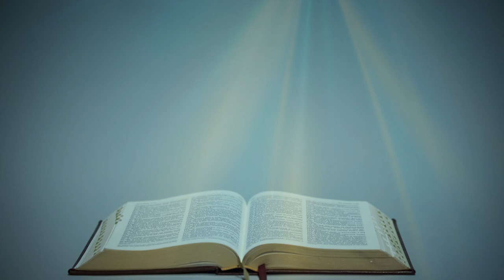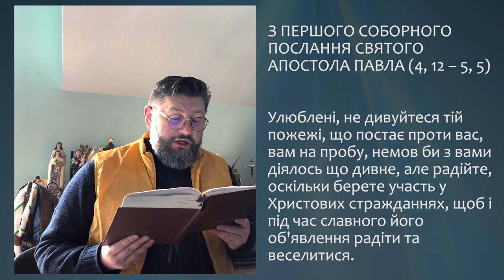З ПОСЛАННЯ СВЯТОГО АПОСТОЛА ПАВЛА (4, 1-11) ▪ ЧЕТВЕР XХXІV ТИЖНЯ ПІСЛЯ ЗІСЛАННЯ СВЯТОГО ДУХА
З ПЕРШОГО СОБОРНОГО ПОСЛАННЯ СВЯТОГО АПОСТОЛА ПАВЛА (4, 1-11)

Улюблені, тому що Христoс страждав тілом, ви теж озбройтеся тією самою думкою, тобто: хто страждав тілом, той перестав грішити, щоб решту часу жити в тілі не за людськими похотями, але за волею Божою. Бо доволі часу пішло на те, що ви виконували волю поган, що запродають себе розпусті, пристрастям, пияцтву, гульні, пиятикам та мерзенній службі бовванам. Тому вони дивуються, що ви не рветеся разом із ними до того самого багна розпусти, і хулять. Але за це вони дадуть відповідь тому, хто готов судити живих і мертвих.  На те бо й мертвим проповідувано благовість, щоб, суджені за людською волею в тілі, вони жили у Бозі духом.
 Кінець усьому близько. Будьте мудрі і тверезі, чувайте в молитвах. Насамперед майте велику любов один до одного, бо любов покриває силу гріхів. Будьте гостинні один до одного, без нарікання. Служіть один одному, кожен тим даром, що прийняв, як добрі домоуправителі різноманітної Божої благодаті. Коли хто говорить, то наче б говорив Божими словами; коли хто служить, то як би натхненний Божою силою, щоб у всьому прославлявся Бог через Ісуса Христа, якому слава й сила на віки віків. Амінь.

Поширюйте відео!

Україна молиться!